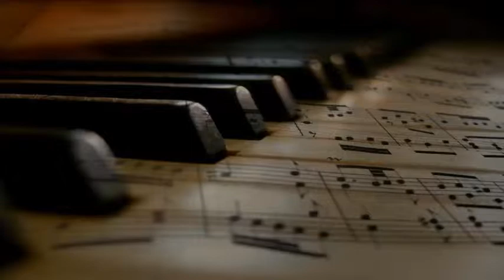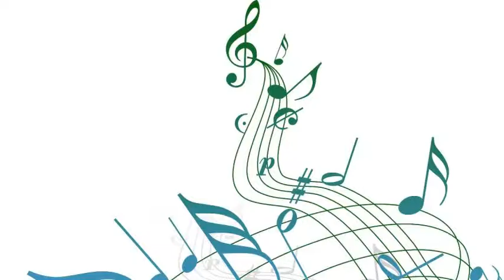Billie Holiday - For All We Know